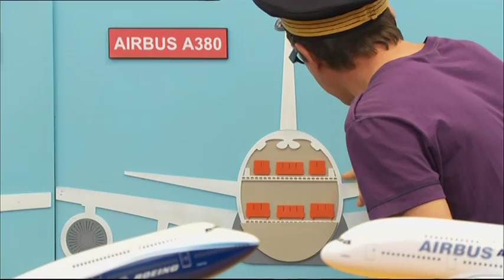Quelle taille fait l'A380 ? - C'est Pas Sorcier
Quelle taille fait l'A380 ? Jamy vous explique !